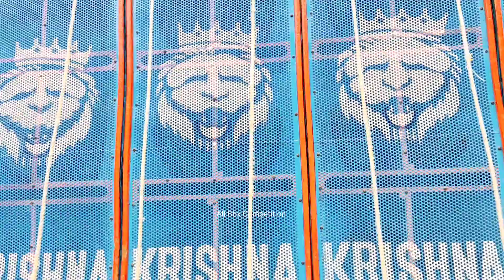কৃষ্ণা সাউন্ড ঘটাল টেস্টিং এ ঝড় তুলে দিল ।।Krishna Sound New 4Bass 6Mit Setup।।All Box Competition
👉ALL BOX COMPETITION👈

বন্ধুরা. 😊

MD Music competition song ।।md music box ।।md music ghazipur ।।md music official ।।md music speaker check ।।md music speaker check song ।।md music song ।।md music new setup ।।md music company ।।md music thanagazi ।।md music new setup ।।

s music new setup ।।s music life ।।s music life bengali song ।।s music production ।।s music production all song ।।s music competition ।।dj s music competition ।।s music box ।।s music dance official ।।s music shakurabad ।।s music shakurabad new song ।।s music series ।।s music club ।।s music sound ।।S Music Speaker Check।।

dhara sound ghatal ।।durga sound check ।।durga sound check dj ।।durga mata song sound check ।।Dhara Sound Box Compitition 2023।। Dhara Sound Box।।Dhara Sound RCF।।

kb music competition ।।s music vs kb sound competition ।।kb music halgi ।।kb music official ।।kb music studio ।।kb music present ।।dj rakesh kb music present 2022 ।।kb music durgapur ।।kb music production ।।kb music world ।।

krishna sound mudalagi।।krishna sound check।।krishna sound dj।।krishna sound dj competition।।
krishna sound competition।।krishna sound competition video।।